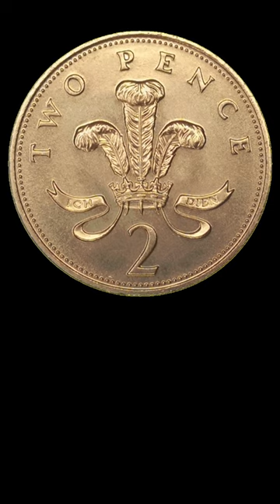A Two Pence Coin Worth £1,000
A two pence coin from The UK dated 1983 and has the words "NEW PENCE" on the reverse is now worth £1,000